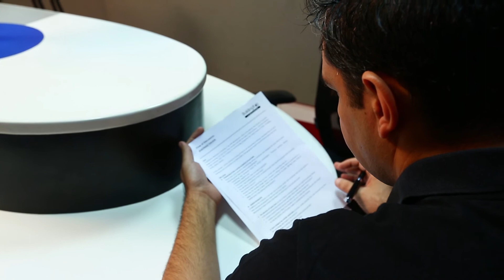Building It Up with Bertelsmann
We’re warming up for something unmissable for the entire start-up community. Follow our page for updates.